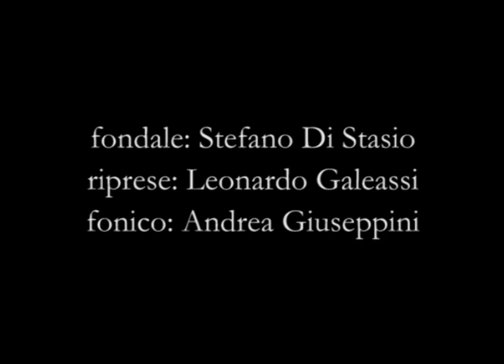Eneide (Live) I° canto - Francesco Biscione e Valentina Carnelutti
I° Canto dell'Eneide di Publio Virgilio Marone
Letto da Francesco Biscione e Valentina Carnelutti
Da sempre promotrice di memorabili manifestazioni artistiche, la storica Galleria L'Attico ha ospitato il 22 e 23 ottobre 2011 la lettura del poema virgiliano di cui viene qui riproposta la registrazione live. Elsa Agalbato, che ha curato l'iniziativa insieme con Fabio Sargentini, ha affidato i dodici libri a otto attori che con ritmo incalzante e partecipata sobrietà hanno dato voce alla mirabile poesia di Virgilio, nell'eccezionale traduzione di Cesare vivaldi. Letture di Elsa Agalbato, Francesco Biscione, Valentina Carnelutti, Alberto Di Stasio, Gianluigi Fogacci, Lucia Poli, Viola Pornaro, Edoardo Siravo.

puoi acquistare nelle librerie o sul nostro sito anche in versione download per ascoltarlo direttamente sul tuo dispositivo portatile.